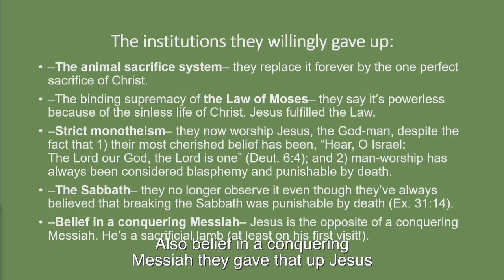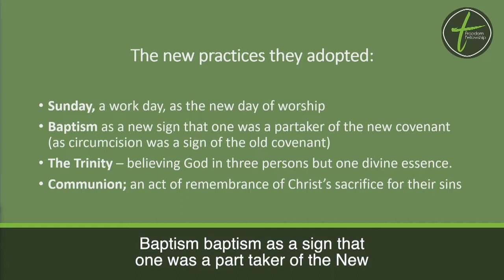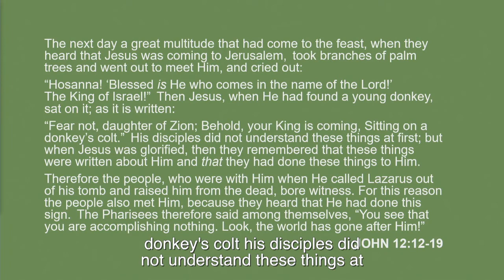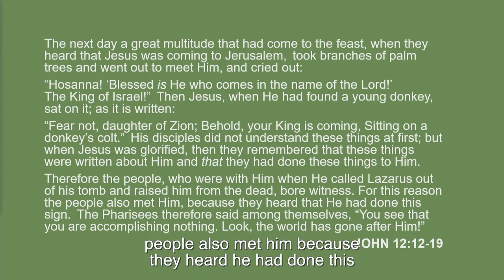The Historic Impact of the Triumphal Entry into Jerusalem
The world was changed when Jesus entered Jerusalem on His way to the cross, fulfilling prophecies and impacting history. John 12, 1 Cor. 15:3-8, Zechariah 9:9-10.

The Coming King...(33 A.D.)
9 “Rejoice greatly, O daughter of Zion!
Shout, O daughter of Jerusalem!
Behold, your King is coming to you;
He is just and having salvation,
Lowly and riding on a donkey,
A colt, the foal of a donkey.

The Returning King...(TBA!)
10 I will cut off the chariot from Ephraim
And the horse from Jerusalem;
The battle bow shall be cut off.
He shall speak peace to the nations;
His dominion shall be ‘from sea to sea,
And from the River to the ends of the earth.’
ZECHARIAH 9:9-10